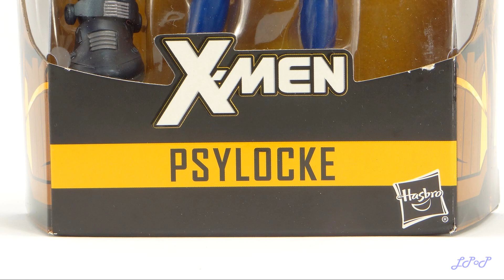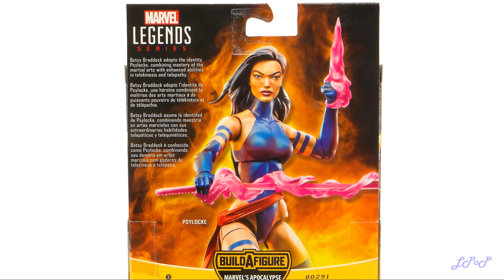Psylocke Marvel Legends Apocalypse Series Reseña Revisión Review Little Pieces Plastic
Reseña de la figura de Psylocke, perteneciente a la colección Marvel Legends Series Build a Figure Marvel's Apocalypse, la cual fue elaborada por la compañía Hasbro y lanzada al mercado en nuestro país a mediados del mes de agosto de 2018.